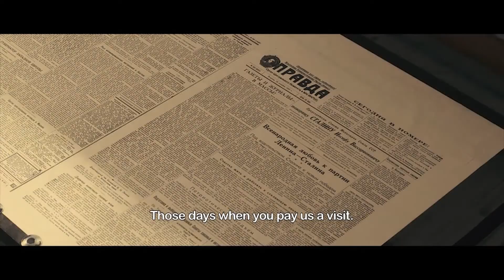Emanet - Türk Dünyası Film Festivali